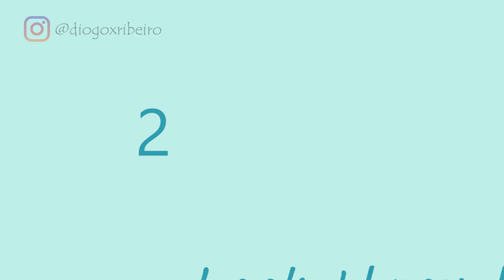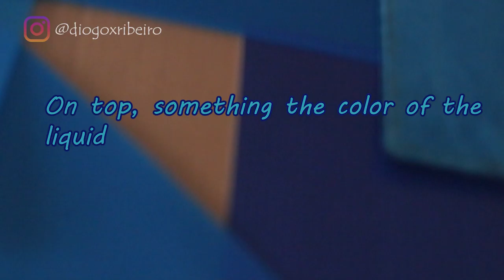5 CREATIVE PHOTO IDEAS At Home During Quarentine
5 CREATIVE PHOTO IDEAS At Home During Quarentine